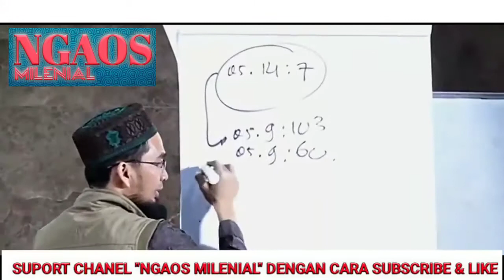Ini Amalannya, Cara Cepat Meningkatkan Kadar Rezeki | USTADZ ADI HIDAYAT LC. MA.